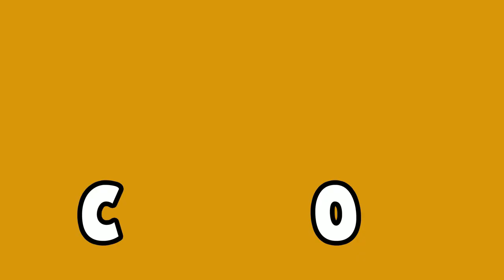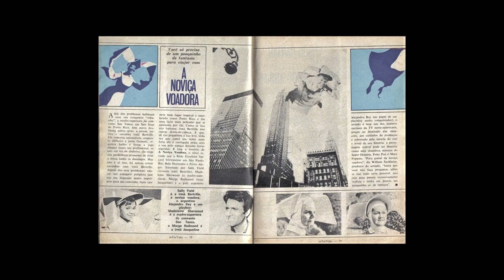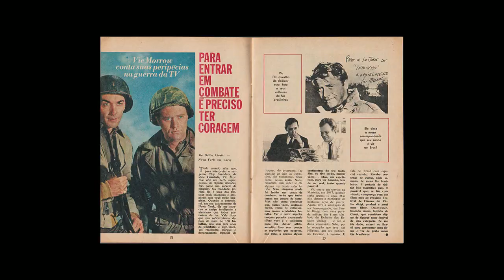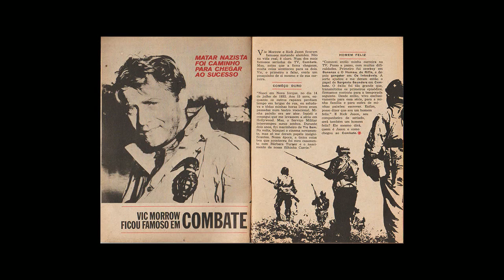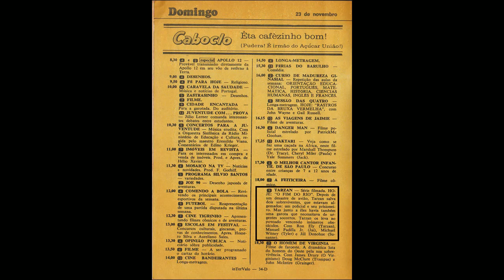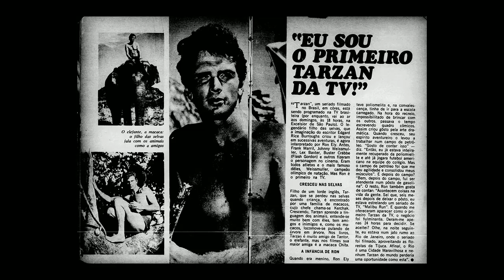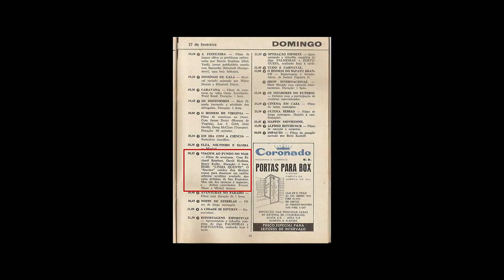AS CORES NOS SERIADOS DOS ANOS 1960 – Quem Te Viu, Quem TV - #103 – Olá, Curiosos! 2022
O especialista em TV Magalhães Júnior apresenta neste programa seis seriados que fizeram sucesso no momento em que a televisão estava começando a ganhar cores.

“A Noviça Voadora” - A série começou a ser exibida no Brasil em novembro de 1968, aos domingos, pela TV Excelsior de São Paulo. A atriz Sally Field interpretava a Irmã Bertrille, jovem que vivia no Convento de San Tanco, em San Juan, capital de Porto Rico. Bertrille era o nome eclesiástico escolhido por Elsie Etherington.
O chapéu de longas abas fazia Bertrille (dublada por Aliomar de Matos) sair voando a qualquer vento mais forte. No convento, ela tinha duas grandes amigas, que sabiam de suas habilidades voadoras: a Irmã Sixto (dublada por Dulcemar Vieira) e a Irmã Jaqueline (Judy Teixeira), que era a narradora dos episódios.
Havia também a Reverenda Madre (Noely Mendes), responsável por frear as maluquices de Bertrille, e Carlos Ramiro (Marcelo Gastaldi), o benfeitor do convento e um tipo mulherengo.
 “Os Invasores” – A série, que começou a ser exibida pela TV Tupi em 1967, contava a história do arquiteto David Vincent, que testemunhou sozinho a aterrissagem de um disco voador, que vinha de um planeta prestes a ser destruído.
A partir daí, seu objetivo passou a ser mostrar para as pessoas que alienígenas estavam invadindo a Terra.
A série não chegou a completar duas temporadas. Ela voltaria a ser exibida novamente pela TV Tupi em 1973 e, aí sim, passou a fazer sucesso.
Vale lembrar que, em 1973, já havia transmissão em cores no Brasil. A série não mostrava os alienígenas, como eles realmente eram. Eles já estavam sempre dentro do corpo de um humano.
“Combate” - Começou a ser exibida em 1965, pela TV Record Canal 7, às terças-feiras, 21h15.  Mostrava as ações de um pelotão de soldados americanos em solo europeu, na Segunda Guerra Mundial.
O grupo tinha à frente o segundo-tenente Gil Hanley (interpretado por Rick Jason), e o sargento durão Chip Saunders (Vic Morrow, dublado por Álvaro Aguiar).
Das cinco temporadas da série, somente a última foi filmada em cores.
“Hawaii 5-0” – Já começava com o tema espetacular gravado pelo grupo instrumental The Ventures. Estreou no Brasil em 1969 pela TV Tupi de São Paulo. Contava a história de uma força especial criada pelo governador do estado americano do Havaí.
A equipe Hawaii 5.0 era comandada por Steve MacGarret (interpretado por Jack Lord e dublado por Paulo Gonçalves), que contava com os detetives Danny Williams (James MacArthur, dublado por André Filho), e Chin Ho Kelly (o ator havaiano Kang Fom).
MacGarret tinha um arquirrival chamado Wo Fat, uma espécie de mafioso do submundo do crime, que só seria apanhado no último dos 281 episódios das doze temporadas.
“Tarzan” - Estreou na TV Excelsior de São Paulo em 1969. O ator Ron Ely se gabava de ser o primeiro Tarzan criado exclusivamente para a televisão.  Nesta série colorida, Tarzan não tinha a companhia da Jane, e sim do garoto órfão Jay e da macaca Chita.
As personagens femininas invariavelmente se deixavam levar pelo charme do Tarzan galã.
“Viagem ao fundo do mar” - Estreou no Brasil em 1965 pela TV Record Canal 7 aos domingos, em horário nobre. A série tinha a assinatura de Irwin Allen, o mesmo criador de “Perdidos no espaço”, “O túnel do tempo” e “Terra de gigantes”.
Os 32 episódios da primeira temporada foram filmados em preto e branco. As outras três temporadas, com 78 episódios, já foram filmadas em cores.
A trama tinha como base um submarino atômico chamado Seaview – que os desavisados chamavam de “Civil”.
O Seaview era comandan do pelo Almirante Nelson (interpretado por Richard Basehart), e pelo Capitão Crane (David Hedison).